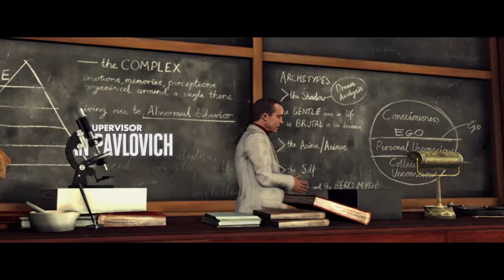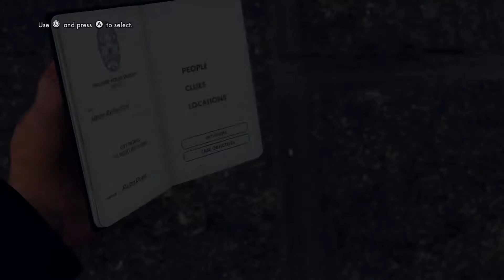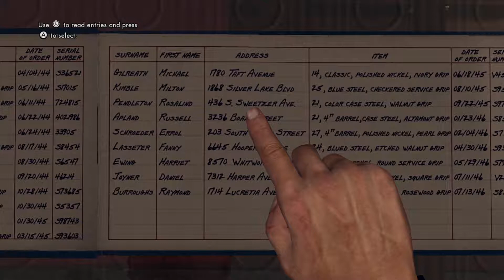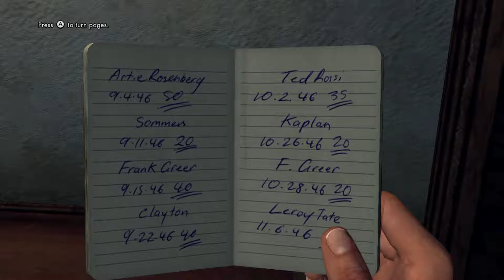L A Noire Nintendo Switch Docked story Part 1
Nintendo Switch
Docked
Story mode
Capture with Aver media portable